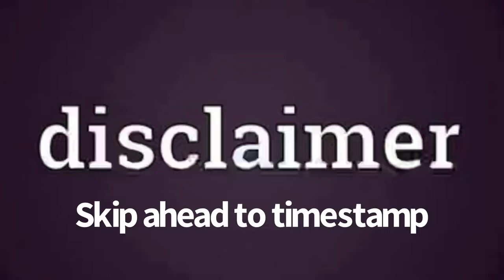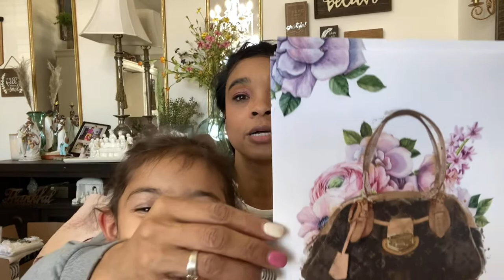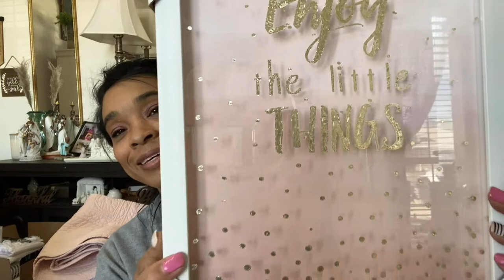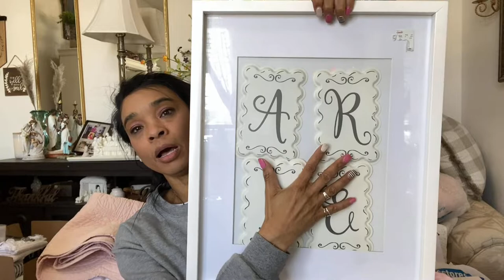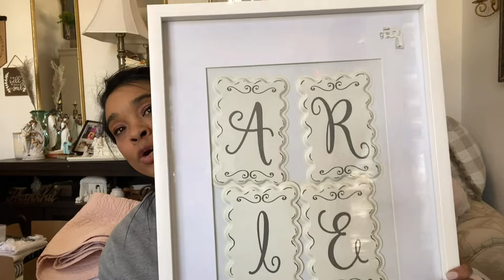Teen Daughter’s Bedroom Makeover, Part 1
Hi Guys! WARNING…This one’s a long one, but worth it! I’m sharing ALL the items and decor pieces I have for my daughter’s bedroom makeover. Join me in Part 1 of this makeover as we get ready for a major transformation! 🛏

Links:

Ruffle Skirt Bedspread:

Amazon.com: Lush Decor Ruffle Skirt Bedspread White Vintage Chic Farmhouse Style Lightweight 3 Piece Set, King : Home & Kitchen

Southshore Fine Linen Bedspread:

Amazon.com: Southshore Fine Linens - Winter Brush Print Reversible Quilt Set, Warm Sand, Full / Queen : Home & Kitchen

White Scalloped Bedspread:

Amazon.com: Cozy Line Home Fashions White Size 3 Piece Blantyre Scalloped Edge Cotton Quilt Set, Full/Queen : Home & Kitchen

Similar Fireplace with Shelves:

Amazon.com: Ameriwood Home Lamont Mantel Fireplace, White,1815096COM : Home & Kitchen

Similar Wooden Picture Frames:

Amazon.com - Gallery Wall Frame Set 7 Pack Distressed Picture Frame Set, One 8x10 Picture Frames, Two 5x7 Picture Frames, Four 4x6 Picture Frames -

Similar Black Vases:

Amazon.com: MINIKLE Black Ceramic Vase Set of 2 for Home Decor, Modern Decorative Vase for Pampas Grass, Dried Flowers, and Bud : Home & Kitchen

Black Vinyl Wrap:

Yancorp Matte Black Wallpaper Plain Vinyl Film Self-Adhesive Shelf Liner Drawer Peel-Stick Countertop (16"x120", Black) - - Amazon.com

Taupe Pillow Covers:

Amazon.com: HWY 50 Taupe Rectangle Throw Pillow Covers 12x20 inch, for Couch Sofa Living Room Bed Bedroom, Soft Comfy Chenille, Solid Decorative Throw Pillows Cases Set Cushion Cover, Pack of 2 Decor : Home & Kitchen

Similar Taupe Sheets:

Amazon.com: Bedsure Queen Bed Sheets Set Taupe - Soft 1800 Sheets for Queen Size Bed, 4 Pieces Bedding Sheets & Pillowcases : Home & Kitchen🛏
Intro Details:
Song: Toss the Salt🛏